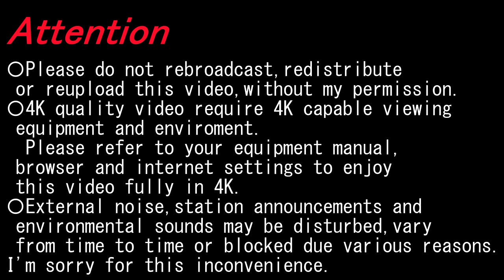【4K前面展望】筑豊電気鉄道（黒崎駅前～筑豊直方）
〇2021/06〇曇〇
経由; 筑豊電気鉄道
種別; 普通
運行/収録; 黒崎駅前ー筑豊直方
車種; 3000形
Via; Chikuho Electric Railroad
Type; Local
Running/Recording; Kurosaki-Ekimae～Chikuhō-Nōgata

西黒崎 Nishi-Kurosaki; 1:31-1:50
熊西 Kumanishi; 2:52-3:09
萩原 Hagiwara; 5:07-5:30
穴生 Anō; 6:52-7:14
森下 Morishita; 8:21-8:38
今池 Imaike; 10:10-10:30
永犬丸 Einomaru; 11:51-12:07
三ヶ森 Sangamori; 13:03-13:25
西山 Nishiyama; 14:40-14:54
通谷 Tōritani; 16:44-17:01
東中間 Higashi-Nakama; 18:09-18:31
筑豊中間 Chikuhō-Nakama; 19:38-20:01
希望が丘高校前 Kibōgaoka-Kōkōmae; 21:36-22:02
筑豊香月 Chikuhō-Katsuki; 24:05-24:24
楠橋 Kusubashi; 26:33-27:04
新木屋瀬 Shin-Koyanose; 28:09-28:27
木屋瀬 Koyanose; 29:24-29:45
遠賀野 Ongano; 31:41-31:58
感田 Ganda; 33:54-34:14

▼筑豊直方 Chikuhō-Nōgata
◎JR筑豊線 Chikuhō Line